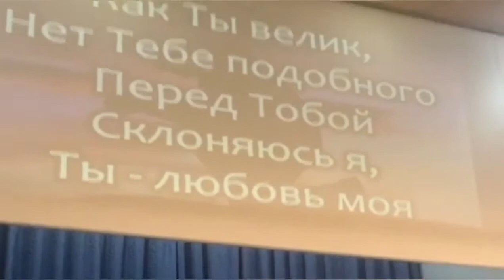Johan du Toit - Worship across the World